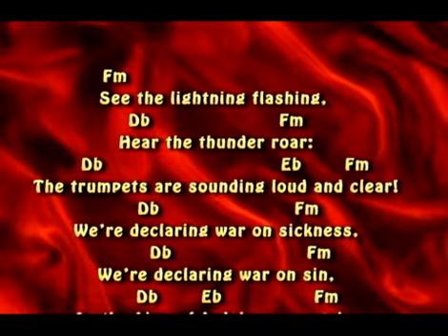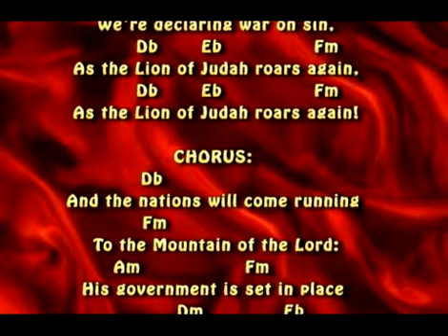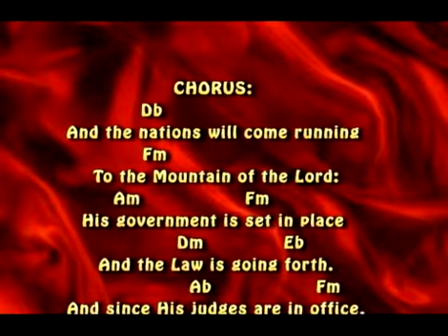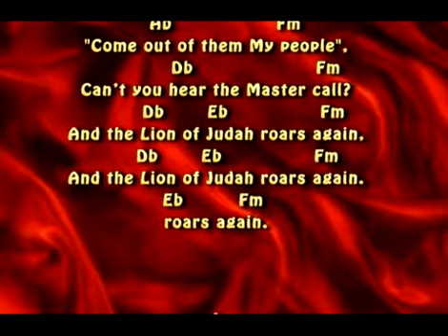THE LION OF JUDAH ROARS AGAIN w Chords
VIDEO AND ALL MUSIC ARRANGED AND PERFORMED BY ROY ZACHRY